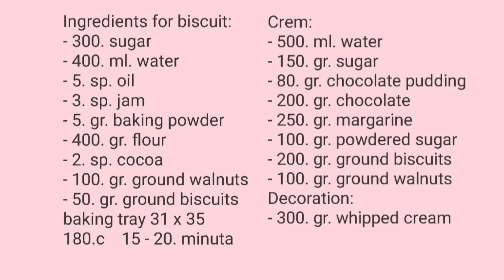🌺 Posna čokoladna torta Afrika - Africa cake 🌸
Sastojci za kore:
- 300. gr. šećera
- 400. ml. vode
- 5. kašika ulja
- 3. kašike džema
- 5. gr. praška za pecivo
- 400. gr. brašna
- 2. kašike kakao praha
- 100. gr. mlevenih oraha
- 50. gr. posne mlevene plazme
pleh 31 x 35
180° 15 - 20'
Fil:
- 500. ml. vode
- 150. gr. šećera
- 80. gr. pudinga od čokolade
- 200. gr. posne od čokolade
- 250. gr. posnog margarina
- 100. gr. šećera u prahu
- 200. gr. posne mlevene plazme
- 100. gr. mlevenih oraha
Dekoracija:
- 300. gr. posnog šlaga u prahu
- 500. ml. mineralne vode

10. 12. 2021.